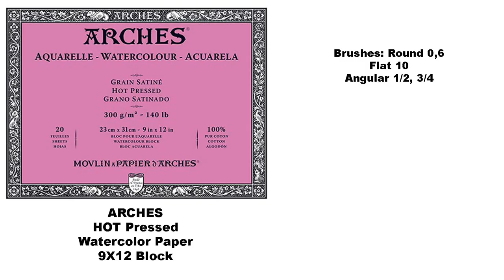Green Sea Turtle in Watercolors Painting Demonstration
ARCHES Hot Pressed Watercolor Paper 140lb, 9X12 Block
HOLBEIN Watercolors: Yellow Ochre, Cadmium Yellow Light, Jaune Brilliant No.2, Phthalo Blue, Indigo, Marine Blue, Neutral Tint, Imidazolone Brown, Burnt Umber, Burnt Sienna, Quinacridone Gold, Burnt Sienna, Raw Sienna, Yellow Grey, Vandyke Brown, Raw Umber, Perylene Maroon, White - opaque watercolor (Gouache)

Brush Round 0, 6 Flat 10, Angular 1/2, 3/4